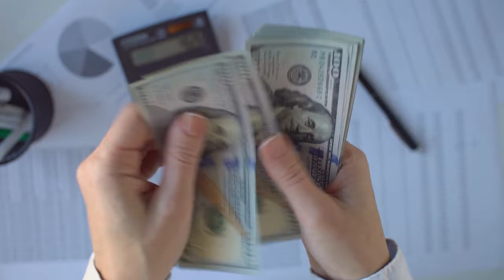Avoid this mistakes | How to choose between tv or projector? | Hardik Ajmeri | WellLink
Hi there,
📺 TV vs. Projector: The Ultimate Showdown! 🎬

In this exciting video, we're diving deep into the timeless debate: TV vs. Projector. We've carefully considered five key points to help you make an informed decision that suits your unique preferences and needs.
Alternatives Budget Speakers System

🔍 Key Points We Explored:
1. Screen Size: We analyze the pros and cons of both options when it comes to screen size. Discover how projectors bring that larger-than-life cinematic experience, while TVs offer their own advantages.

2. Lighting Conditions: Lighting can significantly impact your viewing pleasure. We delve into how both TVs and projectors handle different lighting conditions, ensuring you're aware of their strengths and considerations.

3. Budget: Let's talk money! We provide an unbiased look at how both TV and projector options align with varying budgets, helping you find the best bang for your buck.

4. Maintenance: Regular upkeep is essential for any device. We examine the maintenance requirements of both TVs and projectors, giving you a clear picture of what to expect in the long run.

5. Purpose: Are you a gamer, a movie buff, or someone who loves binge-watching TV shows? We explore how the purpose of your entertainment plays a crucial role in deciding between a TV and a projector.

We're here to provide you with balanced insights, so you can make a decision that aligns with your preferences and lifestyle. Whether you're creating a cozy home theater or looking to upgrade your current setup, we've got you covered!

Thanks for tuning in, and let the TV vs. Projector battle begin! 📺🎉
For further inquiries or to explore our range of home theatre systems,
Our dedicated team is ready to assist you in finding the perfect solutions for your needs.